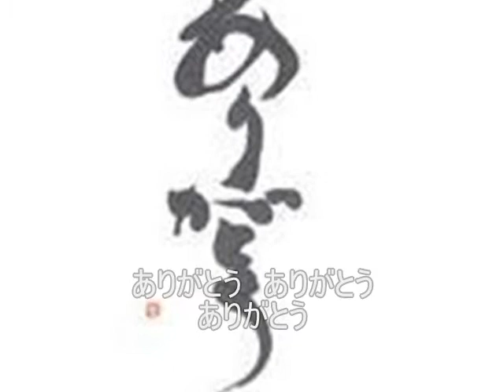「ありがとう」（歌詞付）歌・姫路のじろりん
作詞・八幡桂恵
作曲・浜崎寿始
　歌・じろりん

「いきものがかり」と同じタイトル「ありがとう」です。

あなたと会えて　よかった
あなたと会えて　楽しかった
あなたと出会えたからこそ
今があり　明日がある
ありがとう　ありがとう　ありがとう